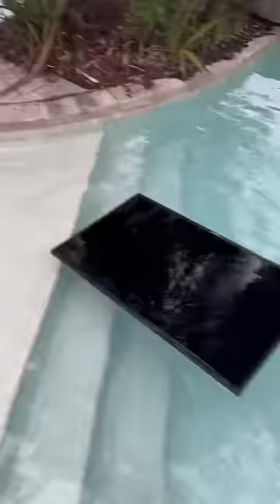Mom and dad catch son throwing his TV in the pool